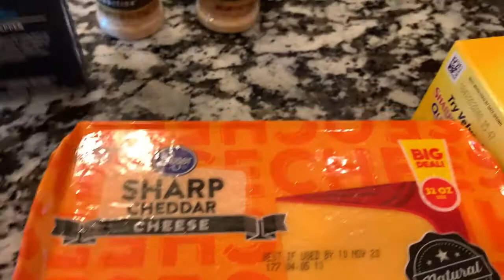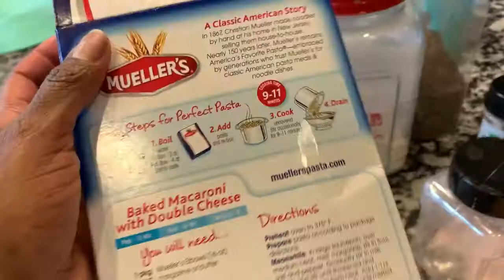Macaroni and Cheese Homemade Special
Decide to record this mac n cheese recipe ... I hope you ENJOY! Thank You for your support.